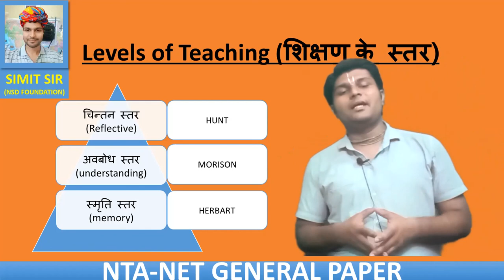Levels of Teaching ।B.Ed. | बी.एड.| UGC NET/CTET/REET | शिक्षण के स्तर । BY SUMIT SIR | Author Sumit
Topic: B.Ed. बी.एड. Levels of Teaching UGC NET/CTET/REET, शिक्षण के स्तर । BY SUMIT SIR | Author Sumit
In this Video we will discuss about teaching aptitude for general paper of ugcnet/ctet/reet etc.
Timeline:
0:00 INTRO परिचय
0:22 MEMORY LEVEL OF TEACHING  स्मृति स्तर शिक्षण
01:22 UNDERSTANDING LEVEL OF TEACHING बोध स्तर शिक्षण
03:08 REFLECTIVE LEVEL OF TEACHING  चिंतन स्तर शिक्षण
04:14 SUMMRY सारांश
Here are the top books 📚📖📗📕📒📖📚 for CTET/REET/NET exams-2021
1. Pedagogy English Medium Book by Himanshi Singh
2.  Pedagogy Hindi Medium Book by Himanshi Singh
3.  4000+ MCQs Book by Himanshi Singh
4. 4000+ MCQs Book by Himanshi Singh on Amazon
6. hindi book for all exams by Dr KR Mahiya and Dr Vimlesh Sharma on Amazon